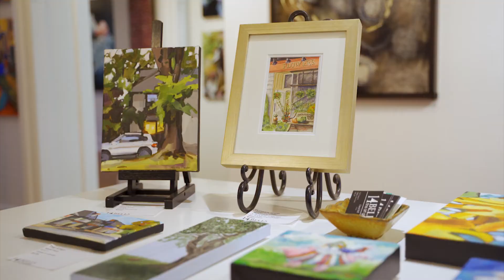Member Vlogs: 14 Bells Fine Art Gallery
Presented by CUA

Meet 14 Bells Fine Art Gallery!

14 Bells Fine Art Gallery features all original Canadian contemporary art. The gallery name and logo, 14 Bells, is a tribute to the North End Halifax community. Those of us who live and work in the area hear the bells chime daily from the hill in Fort Needham Park.